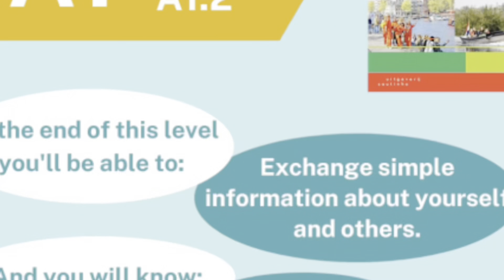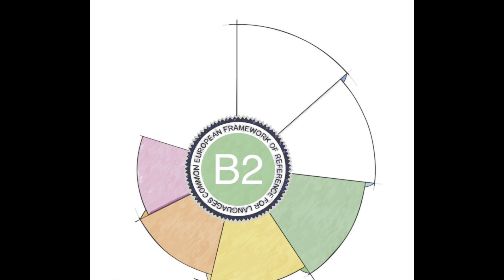A1,A2,B1,B2, Why is Necessary In Nederland|Integration Exam In Nederland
Your Researched
Nederland visa
Nederland Passport
Nederland work visa
Nederland visit visa
Nederland asylum seekers
UK visa
American visa
visa
visa vlog
visa form Nederland
visa
faith
married
ducky Bhai
visa For Schengen country
visa For UK
visa For Canada
study
study visa
looking life
luxury life
home
school
collage
marking
university
visa
visa For Schengen
visa